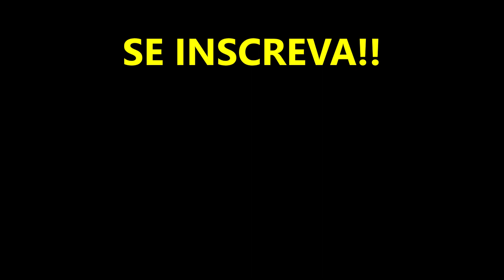ACHEI FLORES COR DE FOGO🔥 EXTREMAMENTE LINDAS! 😍 Diretamente da Natureza! 🦋🌱🌳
Mostrando lindas flores cor de fogo que encontrei na floresta.